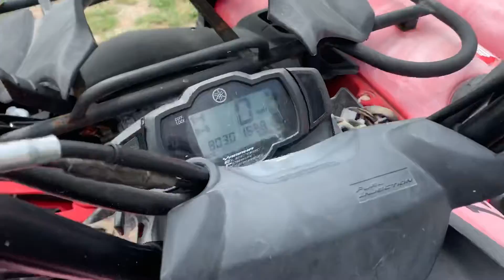2014 Yamaha Grizzly 550 4x4 - #2817